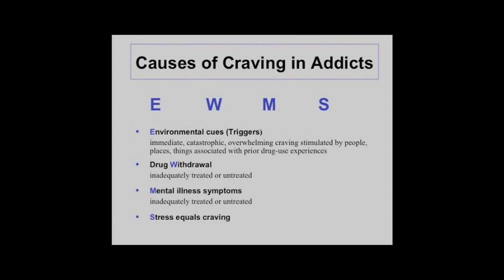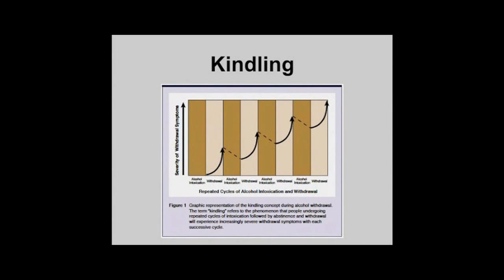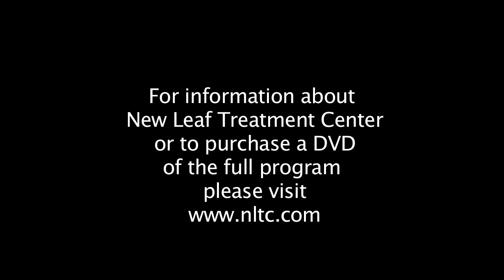Causes of Craving. Addiction 101: A Guide to Addiction Treatment - Preview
In 2008 a wildfire swept through Butte County, California. The fire burned for a month and over 10,000 residents fled their homes. In Butte County, as in all communities, drug and alcohol problems are often hidden. These problems became obvious during the fire and in its immediate aftermath. First responders had to cope with methamphetamine users, alcoholics, and people struggling with addictions. Once people got to shelters they risked going into withdrawal, both from illicit drugs and also from prescription medications. These needs placed additional burdens on scarce resources.

After the crisis abated, Butte County Public Health responded by inviting Dr. Alex Stalcup to create this video for police, firefighters, paramedics, nurses, and physicians. Dr. Stalcup is an addiction medicine specialist who has over 20 years of experience treating addicted patients, conducting research, and training professionals, including physicians and judges, about the effects of drugs of abuse. Dr. Stalcup integrates his experience helping patients recover from addiction with his broad knowledge of the scientific literature to create a presentation that is both authoritative and accessible. His passion for improving treatment of people suffering from addiction is evident throughout.

Topics covered in this training include:

• assessment and management of intoxication

• assessment and treatment of withdrawal

• mental health symptoms in drug users

• considerations for first responders

• neurobiology of addiction

• causes of craving

• relapse prevention

Highlights of this training have been selected for inclusion in this ~330 minute DVD. Slides used during the talk have been both incorporated into the video and also included as a separate PowerPoint presentation. These materials are appropriate for training counselors, first responders, and primary care physicians. Family and friends of addicted persons will find that this training gives them an understanding of the disease with which their loved ones struggle.

For more information about Dr. Stalcup's outpatient program in Lafayette, California, New Leaf Treatment Center, visit us